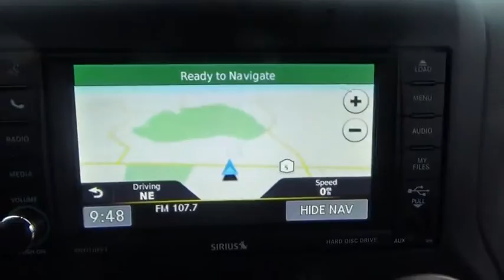2016 Jeep Wrangler for sale near me | Lia CDJR Colonie, Albany, NY 167584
N 2016 Jeep Wrangler for sale near me | Lia CDJR Colonie, Albany, NY.
2016 Jeep Wrangler  - Stock#: 167584 - VIN#: 1C4HJWEG7GL337539